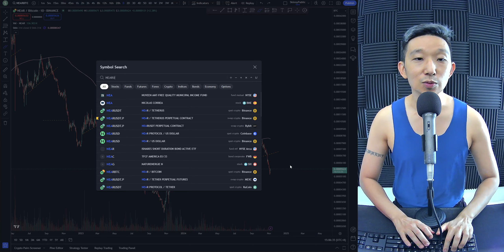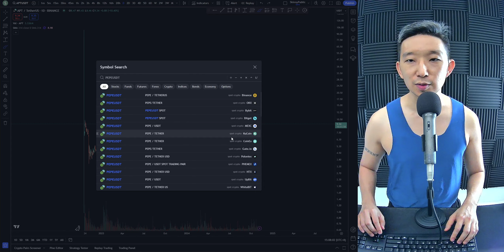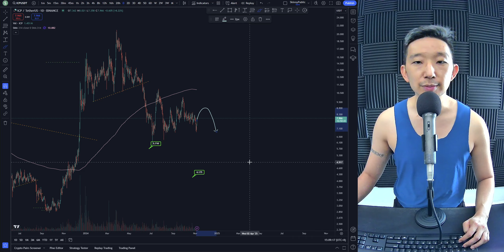Top 30 Crypto TA (6 Nov 2024)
0:00 Intro
0:12 SUI
0:47 DOT
1:17 LEO
1:59 UNI
2:37 LTC
3:10 NEAR
4:00 APT
4:42 PEPE
5:20 ICP